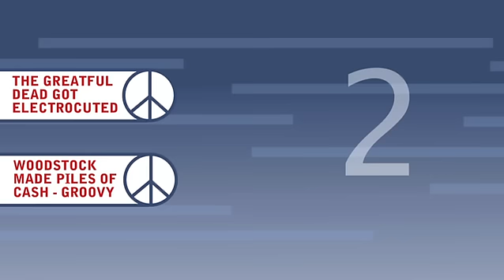Truth or Fail: Woodstock